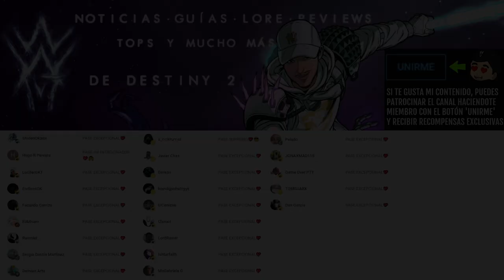ALGO MALIGNO SE ESCONDE BAJO BAHÍA DEL VIENTO DESDE EL COLAPSO! | Destiny 2 Eclipse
✨¡SÍGUEME!

⏰MARCAS DE TIEMPO:
0:00 Intro
0:42 El misterio de ZME tras el Colapso
4:15 Outro

📰Fuentes de información mencionadas en el video:
(Ninguna)

💠💻MI PC:
• CPU: AMD Ryzen 7 5800X 3.8 GHz 8-Core Processor
• GPU/ Gráfica: Gigabyte GeForce RTX 3060 12 GB
• PLACA BASE: Asus ROG STRIX B550-F GAMING (WI-FI) ATX AM4
• CPU Cooler: Corsair H100i RGB PLATINUM 75 CFM
• Memoria RAM: Corsair Vengeance RGB Pro 32 GB DDR4-3200 CL16
• ALMACENAMIENTO: Samsung 970 Evo Plus 1 TB M.2-2280 NVME
• TORRE: Corsair iCUE 465X RGB ATX
• FUENTE: Corsair 850 W
• Monitor: MSI Optix G241 23.8" 1920x1080 144 Hz